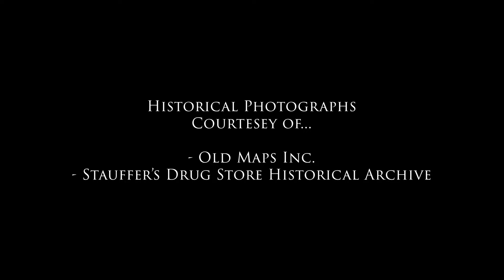Elliott's Mini-Documentary: Dick Muller's Leather Work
For this project, DMA students were tasked to create a short documentary about any person, place, or thing of their choosing. Each documentary had to include an original interview and professional story-telling elements like title sequences, voiceovers, and concise editing.

Thank you for checking out our documentaries, we hope you enjoy! Check out this year's class
Learn more about our school, The Central Vermont Career Center,